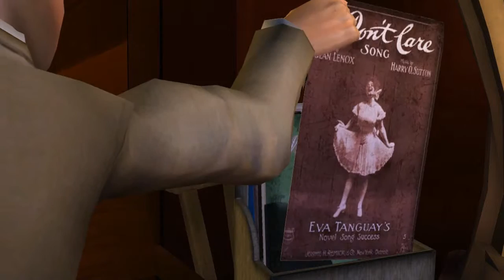Fox plays Back to the Future The Game - Episode 14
My journey Back to the future through the video games in BTTF month, October 2015.